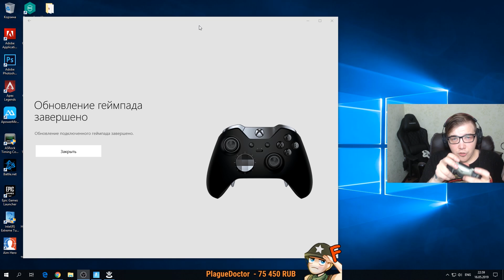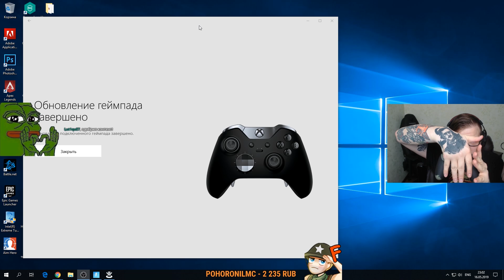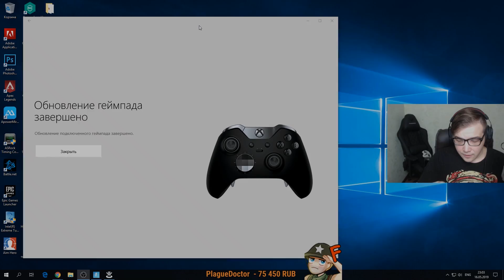РАСПАКОВКА XBOX ELITE CONTROLLER | МОЙ НОВЫЙ ГЕЙМПАД ДЛЯ ФОРТНАЙТ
Топтег: topkek